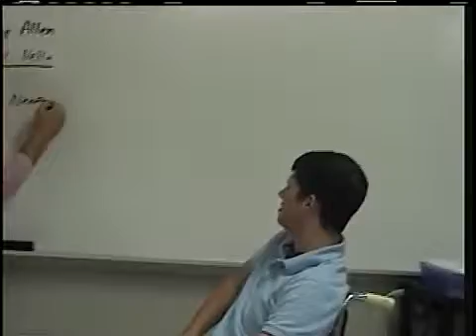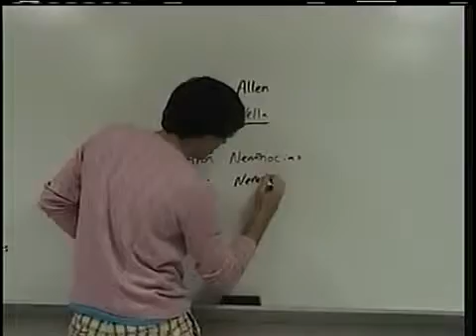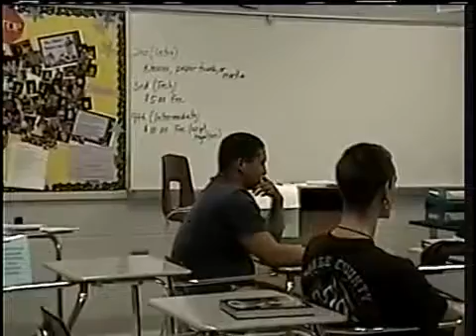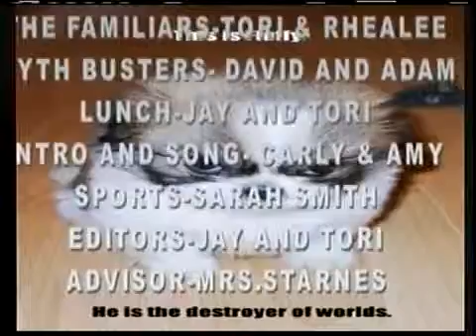PTV Video 4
A School show shot at Portland High School in Portland, TN. This episode features people getting hurt. Another installment of "What Would Alfonzo Do?" is shown. Top Ten Random things are shown. David and Adam try to reveal Mrs. Allen as Catwoman